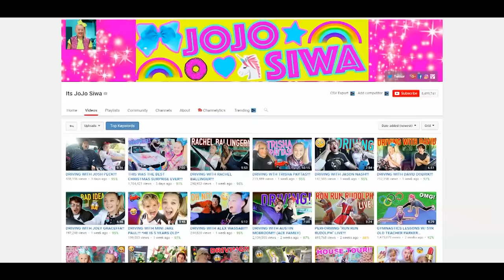We Made Lunch for @itsxomgpop 🍎 Bunches Of Lunches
On this special edition of Bunches Of Lunches we make lunch for Jojo Siwa @itsjojosiwa. We searched her past videos to find out what her favorite foods were and put them all together into a super yummy lunch!

To find items we use in our videos